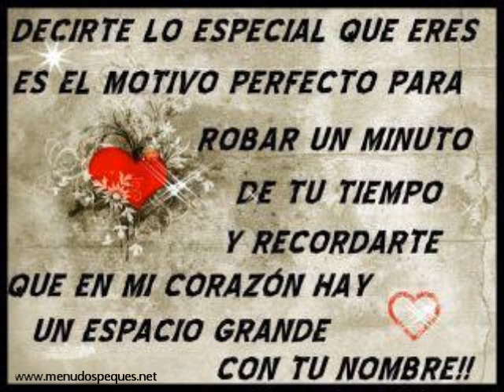Imágenes y frases de amor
Imágenes, frases y powerpoints de amor, desamor y amistad para enviar a tus seres queridos